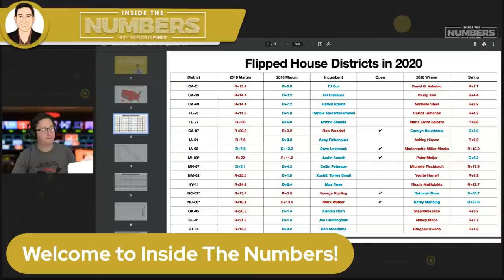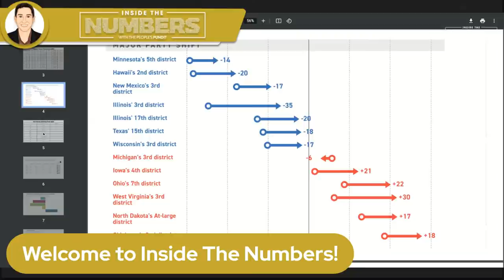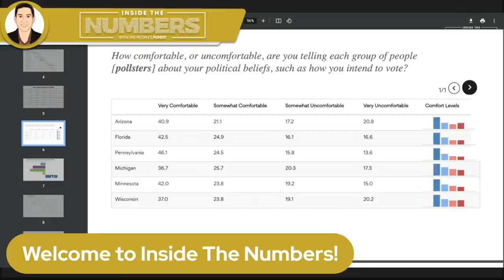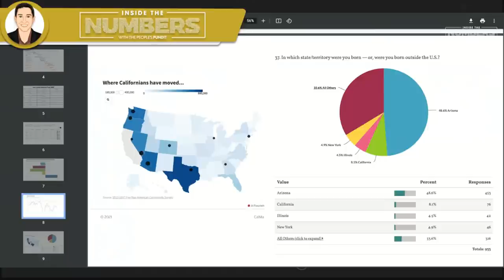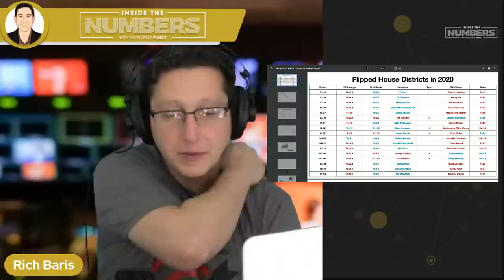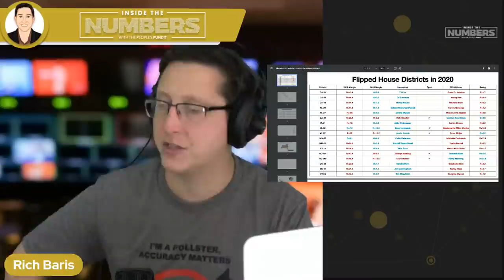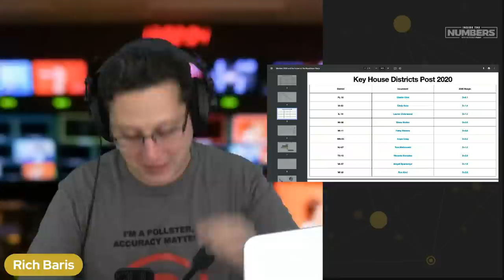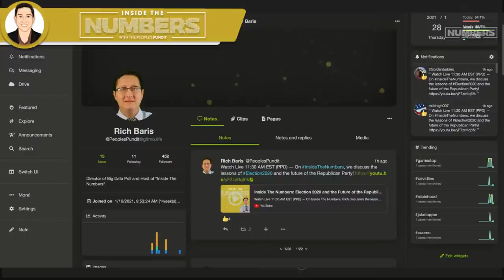Inside The Numbers: Election 2020 and the Future of the Republican Party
Watch Live 11:30 AM EST (PPD) — On Inside The Numbers, Rich discusses the lessons of Election 2020 and the future of the Republican Party.

Theme Song: "Bad Habit" By Grammy Considered Bowen Band